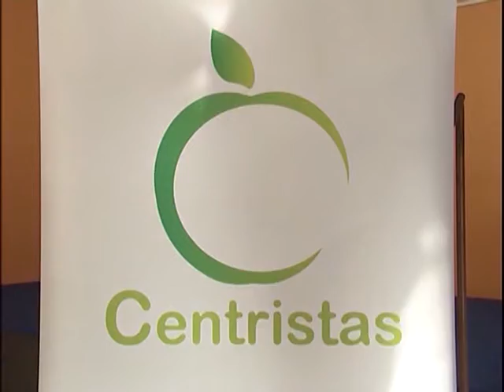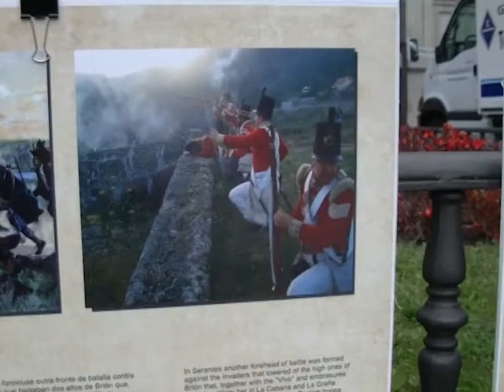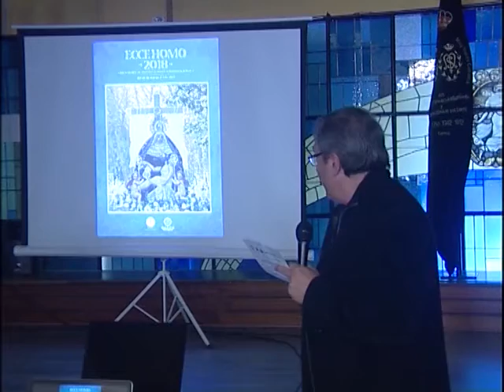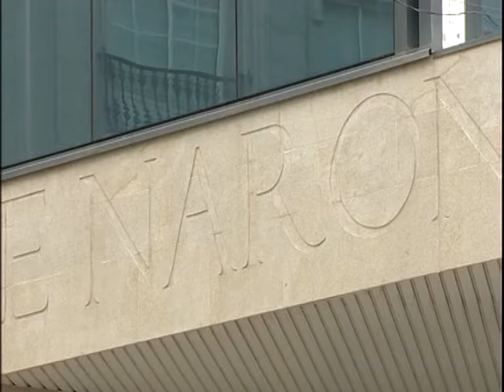INFORMATIVOS 20 03 2019 MARTES